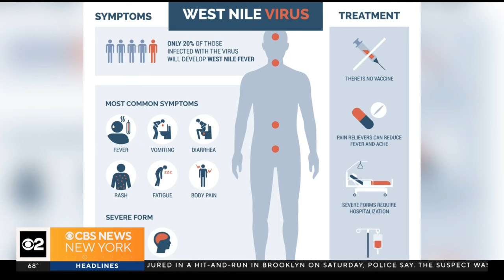West Nile virus prevention tips | On Call with Dr. Kumar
Health officials are continuing to warn people about the dangers of West Nile virus as more cases of the disease spread by mosquitoes are confirmed in the Tri-State Area.